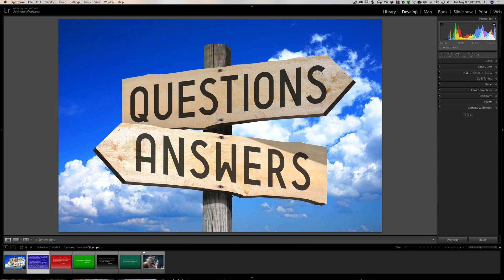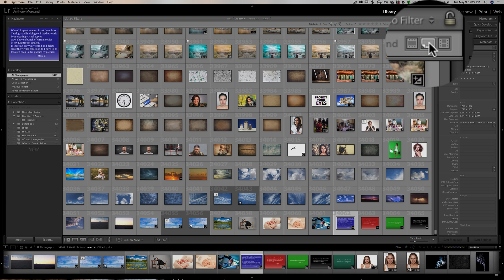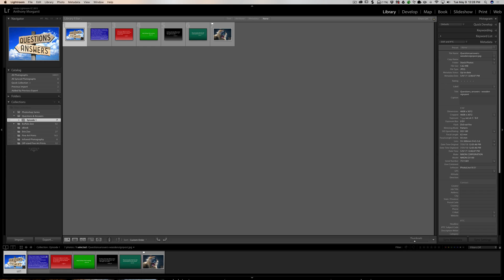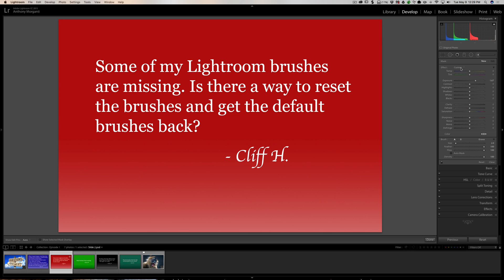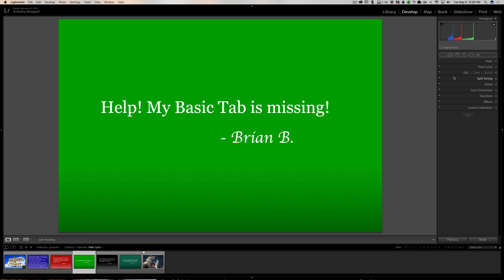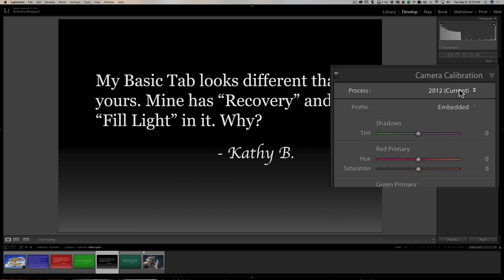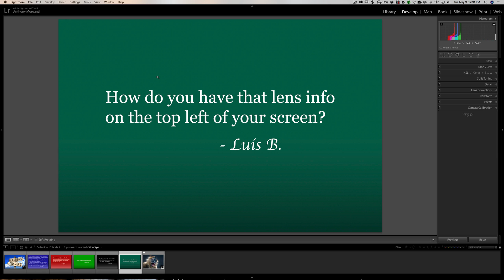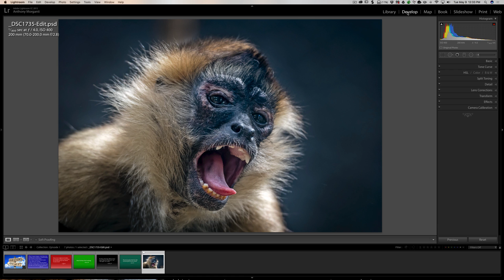Questions & Answers: Episode 1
This is episode one of a video series where I answer some of the questions I received during the week.

In this episode, I answer five different questions about Lightroom:

1.) How to easily find all the virtual copies in a catalog.
2.) How to restore brushes to their defaults.
3.) What to do if you're missing tabs in Lightroom.
4.) What to do if you have "Fill Light" and "Recovery" in your Basic Tab.
5.) How to turn off and on the info that is displayed at the top right hand corner of the screen.

Please support free photography training videos. Click below to find out how you can help: